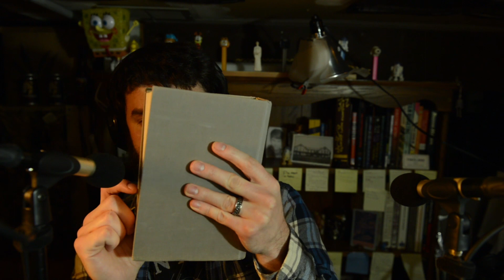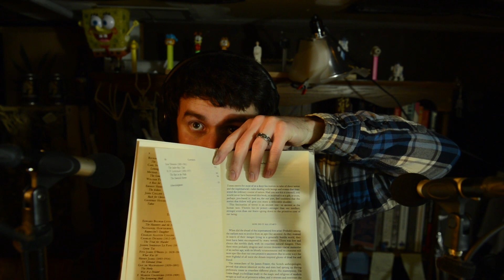ASMR Book Tapping, Scratching, Whispering [Binaural Tingles]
Tonight we have a simple trigger that I am very pleased with. Binaural tapping and scratching on this book, with whispers throughout. I think these sounds are pretty tingly, I hope you do too.
I'm trying to upload on a more regular schedule with a general theme (Wikipedia Wednesday, Whispered Word Wednesday, White Noise Wednesday, T-Trigger Tuesday, etc.) If all goes to plan, most Wednesdays will have an upload, as well as an upload some other day.
I've also been playing with the audio compression much more and I think it's really been an improvement. Let me know what you think.

As always, enjoy with headphones for the best ear-to-ear experience.